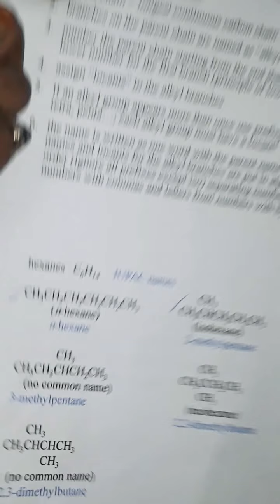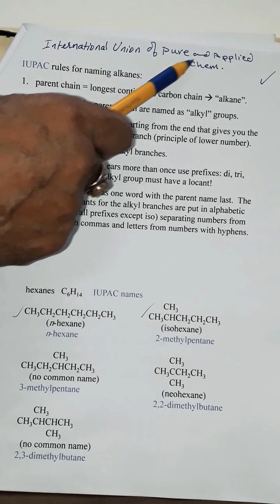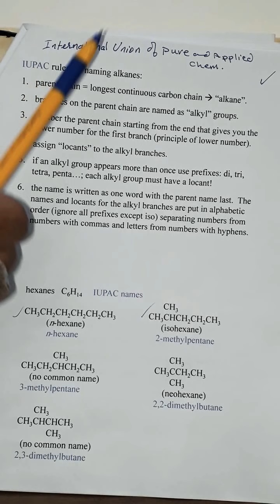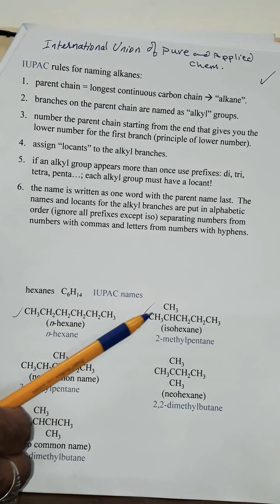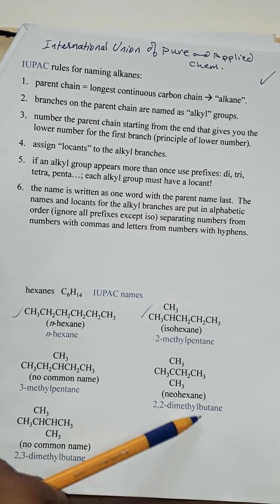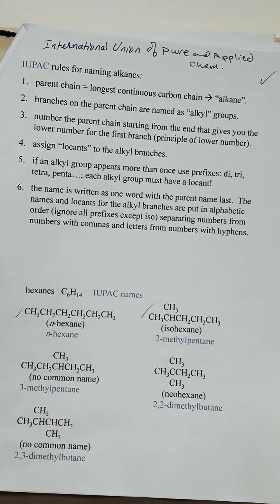Alkanes Lecture Part 2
أ.د.فالح حسن موسى
قسم تقنيات المختبرات الطبية
كلية أشور الجامعة
يرجى مشاهدة المحاضرة بالدقة المناسبة اما 480 او 720